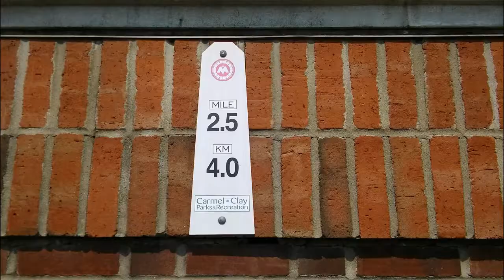A Peaceful Walk on the Monon Trail w/ music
[Previously Deleted] A Peaceful Walk on the Monon Trail w/ music

Monon Trail FTW